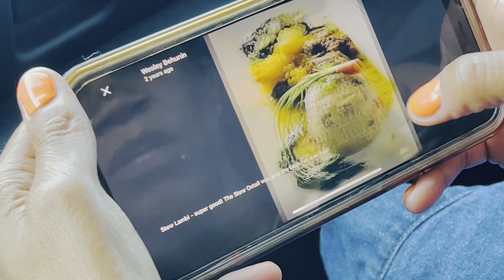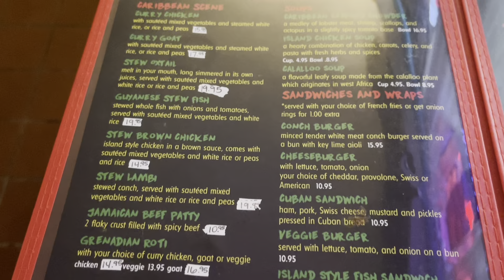Never judge a book 📕 by its cover!!!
There are life lessons to be learned everyday. You can take any situation and learn from it. Never stop learning, never stop experiencing, never stop living! 😘